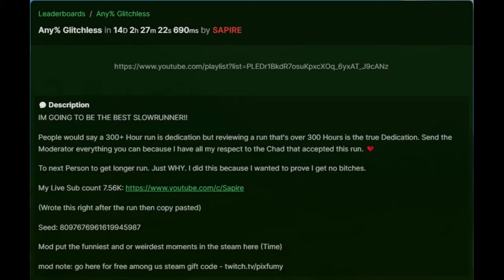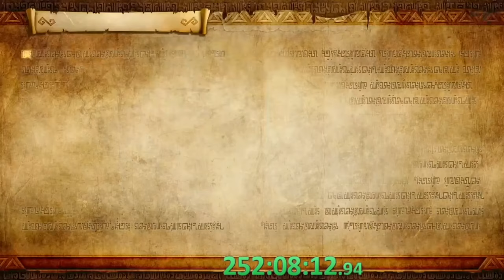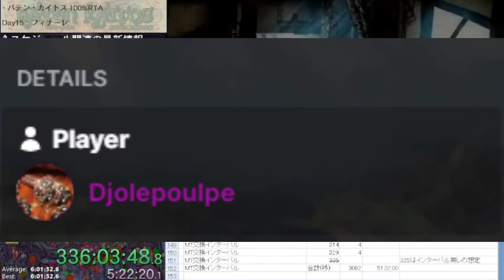The Slowest Speedruns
Sorry for the late upload I was kidnapped by an american HOPE YOU GUYS LIKE THE VIDEO THO
Super Mario 64- 16 hours

Spongebob Battle for Bikini Bottom- 1 day 33 min.

Gran Turismo 4- 9 days 14 hours 35 min.

Baten Kaitos: Eternal Wings and the Lost Ocean- 14 days 1 hour 55 min.

Baten Kaitos: Eternal Wings and the Lost Ocean- 16 days 7 hours 18 min.

Hyrule Warriors: Definitive Edition- 23 days 12 hours  51 min.

Old School RuneScape- 1 month 2 days 2 hours / 1 month 2 days 23 hours

Thank you forsythe for fixing this all